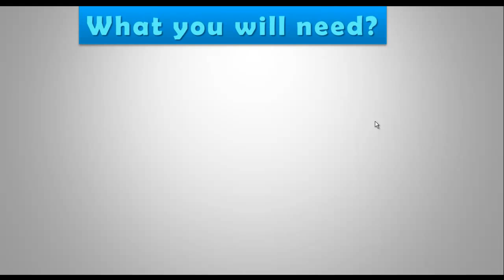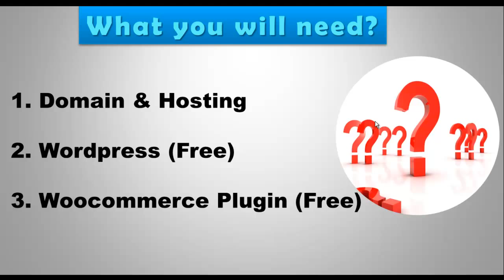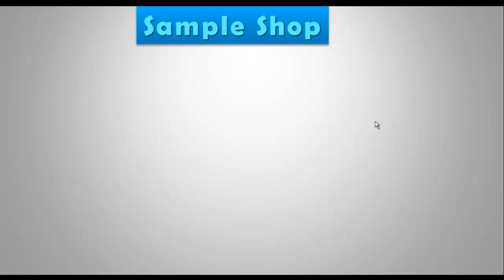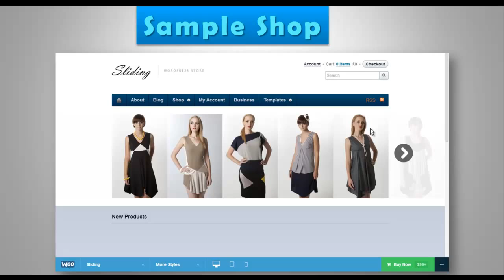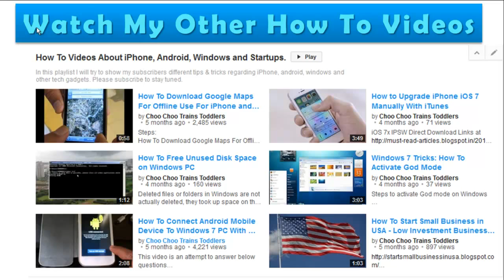How To Create eCommerce Website In 5 Minutes Using Wordpress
To create eCommerce website using Wordpress and PHP, please follow below steps:

1. Get a domain name and web hosting. I am personally using and will recommend below hosting companies.

3. Unpack Wordpress script and upload it on your hosting using FTP software. I will recommend FileZilla

4. After installing Wordpress blog go to Wordpress admin on your website and search for plugin "woocommerce". You can also download and install it manually from this location

5. Follow on-screen instructions while installing woocommerce plugin and do the setup as per your currency,shipping details and theme requirements.

6. I will recommend the themes from Themeforest

7. Once theme is selected your eCommerce website is ready to add your products and start selling.

8. For SEO of your eCommerce website I will recommend plugin from Yoast

This video tutorial is an attempt to answer below common questions:
How to create eCommerce website using WordPress?
How to create eCommerce website in PHP?
How to create website from scratch?

I regularly upload videos of children playing with toys.